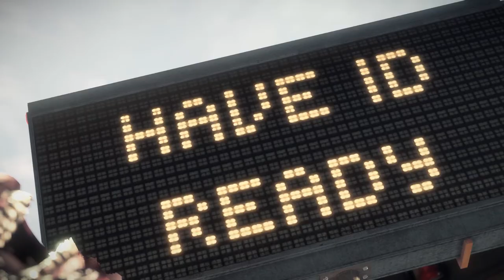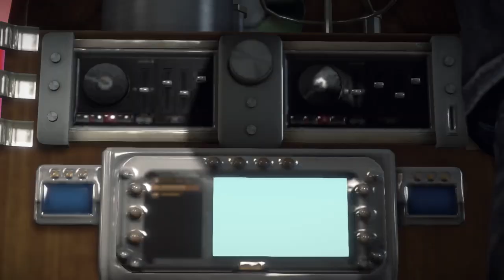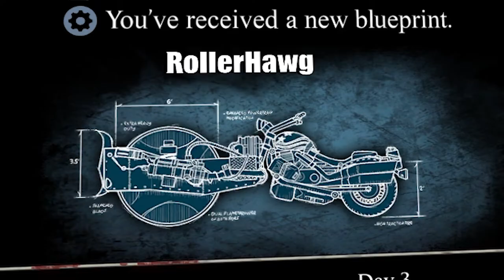Saving People Is For Chumps | Dead Rising 3